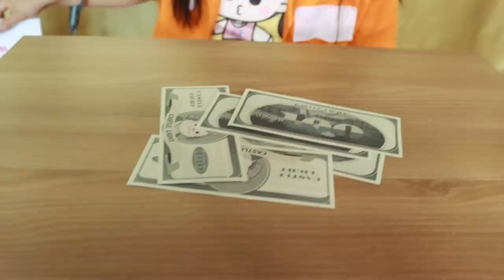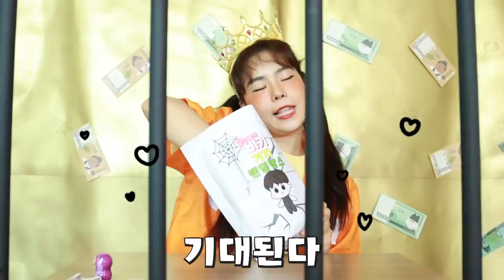부자VS거지 감옥 랜덤박스: 짝남과 뽀뽀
감옥에서 만난 양갈래 육학년
둘이 랜덤박스를 교환하기로 하는데
뽀뽀?